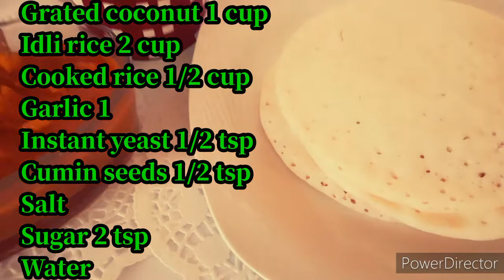കേരള സ്റ്റൈൽ സോഫ്റ്റ്‌ വെള്ളയപ്പം 😋😋// vellayappam recipe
Our channel is about Cooking. We cover lots of cool stuff such as Drinks, Food, and Recipes